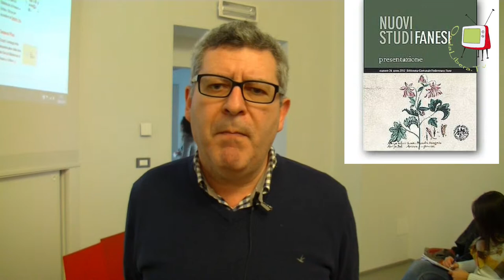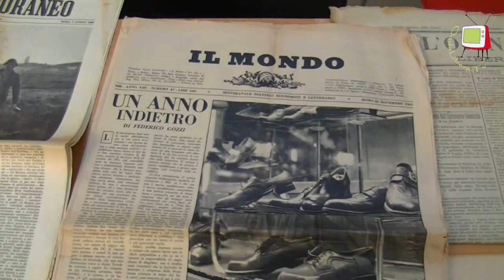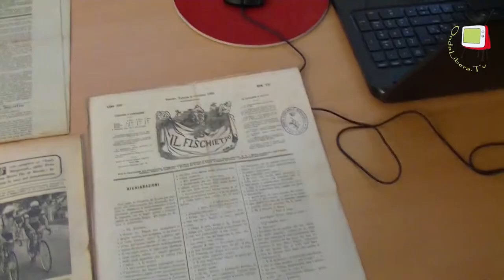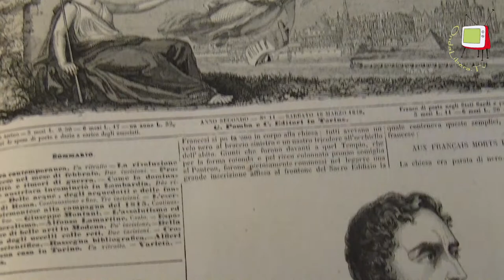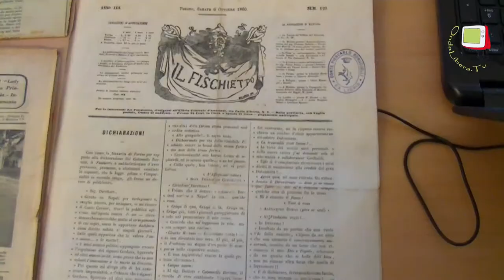Fano - MeMo Presentazione di due nuovi servii informatici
La Mediateca Montanari MeMo e la Biblioteca Federiciana, nel corso dell'anno 2014, hanno portato a termine due importanti progetti per agevolare l'accesso informatico al loro vasto patrimonio culturale, visitando il sito
L'Assessore Mascarin, il Direttore Danilo Carbonari, e le responsabili dei progetti: Valeria Paterniani e Francesca Paolucci, nella conferenza stampa del 18 febbraio 2015, hanno presentato le due nuove risorse online, l'una riguardante la collezione delle riviste cartacee conservate presso la Biblioteca Federiciana e l'altra la pubblicazione in modalità open access dell'intera collezione di Nuovi Studi Fanesi.